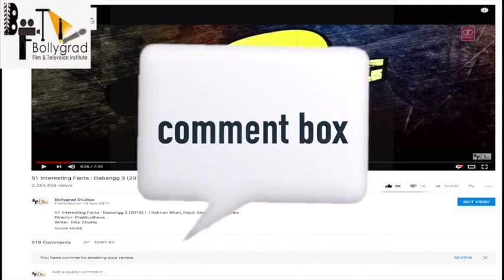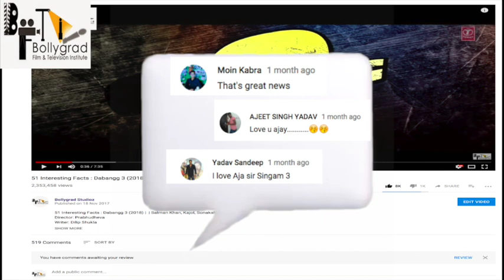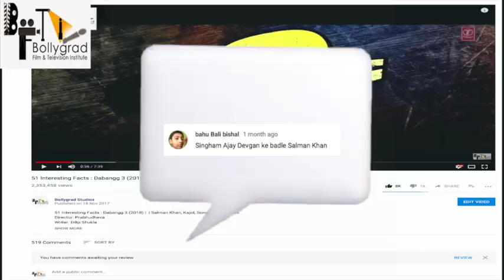Hindustani 2 | 51 Interesting factsAjay Devgn | Kamal Hasan | S. Shankar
21 Interesting facts Hindustani 2| Ajay Devgn | Kamal Hasan | S. Shankar
This is the most awaited movies of 2019

Tamil இந்தியன்
Jhamu Sughand
Written by Sujatha (Dialogue)
Screenplay by
S. Shankar
Sujatha
Story by S. Shankar
Starring Kamal Haasan
Manisha Koirala
Urmila Matondkar
Sukanya
Cinematography Jeeva
Production
company
Sri Surya Movies
Distributed by Sri Surya Movies
Release date
9 May 1996 (Tamil)
23 August 1996 (Hindi)
Running time
185 minutes
Country India
Language Tamil
Hindi
Budget ₹80 million (equivalent to ₹340 million or US$5.3 million in 2017)
Box office ₹300 million (equivalent to ₹1.3 billion or US$20 million in 2017)
A cat and mouse game ensues between Senapathy (Kamal Haasan), referring to himself as Indian, a 70-year-old vigilante, who is on a killing spree of corrupt bureaucrats and Krishnaswamy (Nedumudi Venu) a CBI officer is hell bent on tracking down Indian. Chandra Bose aka Chandru (Kamal Haasan),(whom we later on find out to be Senapathy's son) is a small-time bribe-broker stationed outside a Regional Transport Office, who aids people in greasing the right officials inside the RTO for getting permits and licenses. His assistant Subbiah (Goundamani) and Paneerselvam (Senthil), a RTO official, are engaged regular tiffs while Aishwarya (Manisha Koirala), Chandru's love interest and an avid animal rights activist also battle it out with Sapna (Urmila Matondkar), the daughter of a RTO official Chandru is trying to hobnob to secure a job for himself at the RTO. Aishwarya is irked by the fact that Sapna (as well her mom) is exploiting Chandru's situation and gets him to do grocery shopping and even the laundry. Meanwhile, Krishnaswamy manages to trace his way to Senapathy's house and finds Senapathy, posing as an ex-freedom fighter. Archived newspaper reports say that Senapathy was a soldier in the Indian National Army who was an extremist.